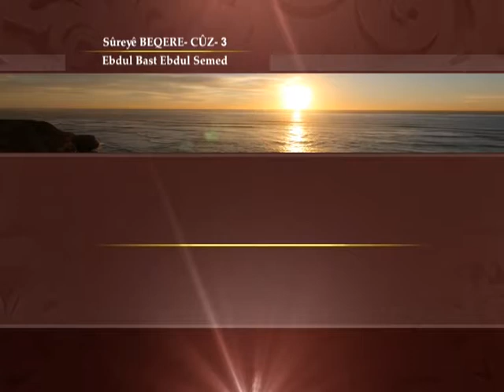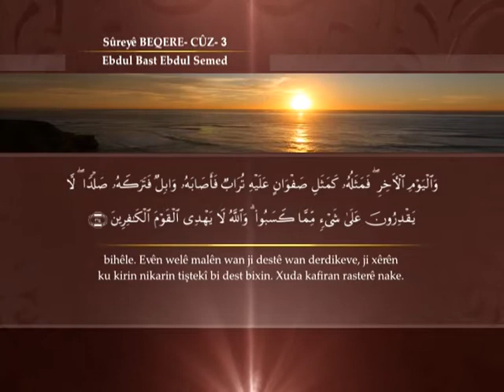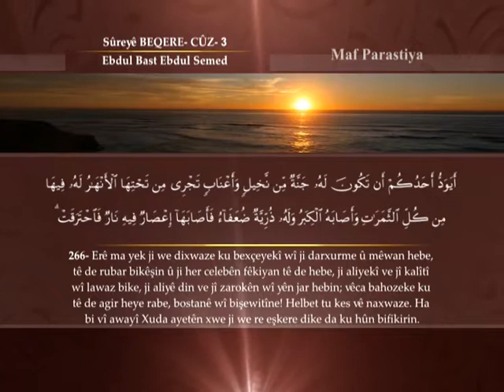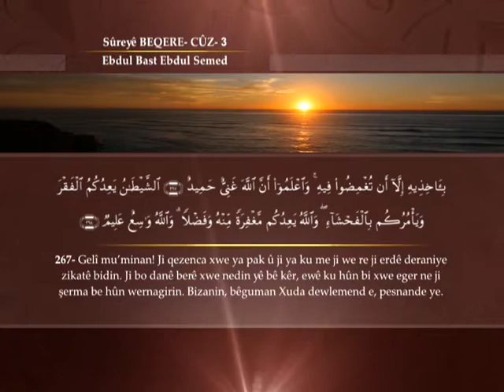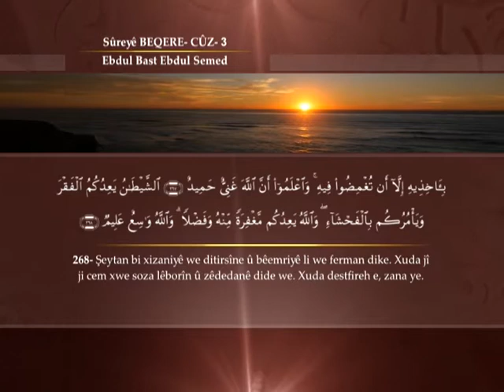002 BEQERE CUZ 03 P 2 Quran bi wegerandina kurdi Kurmanci